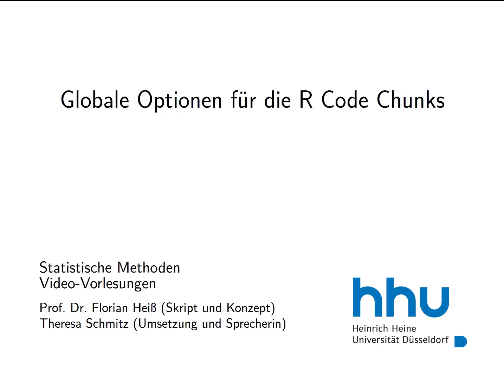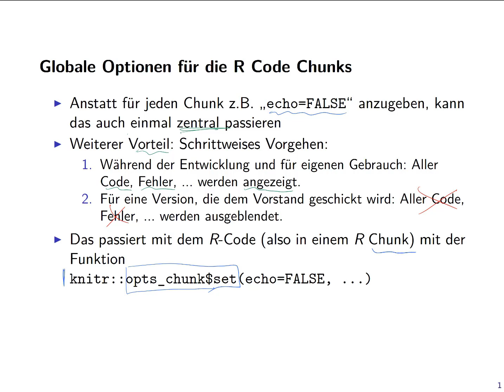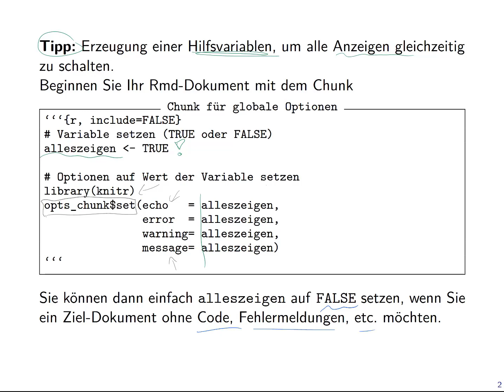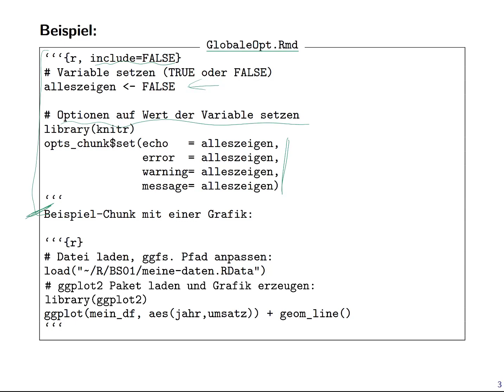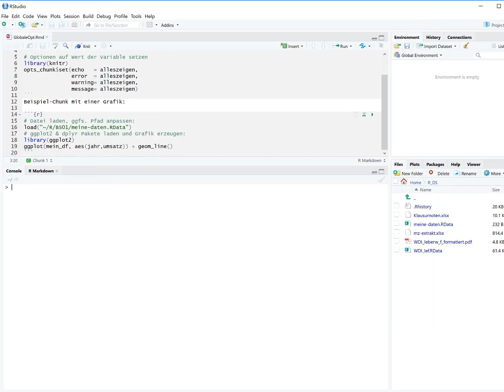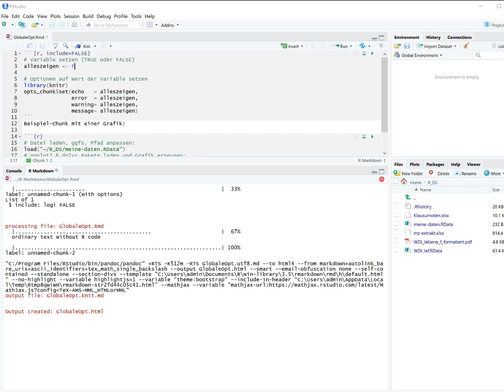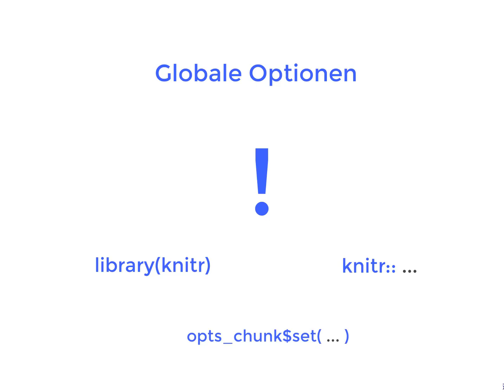Statistik 1: 5.6. Globale Optionen für die R Code Chunks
Statistik für Wirtschaftswissenschaftler (Teil 1) an der Heinrich-Heine-Universität Düsseldorf.

Gliederung:
1. Einführung
2. Einführung in die Software R
3. Grafiken
4. Arbeiten mit Daten
5. Automatisierte Reports mit R Markdown
6. Grundlegende Konzepte und statistische Verteilungen
7. Maßzahlen für statistische Verteilungen
8. Multivariate Analysen
9. Lineare Regression